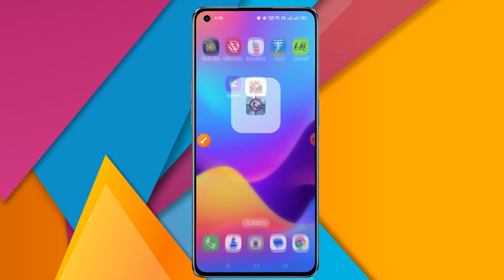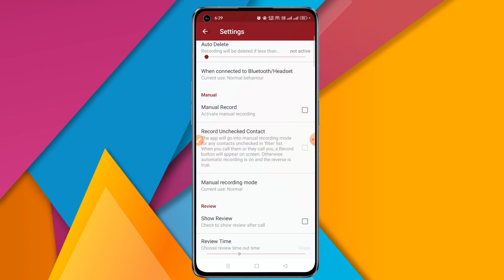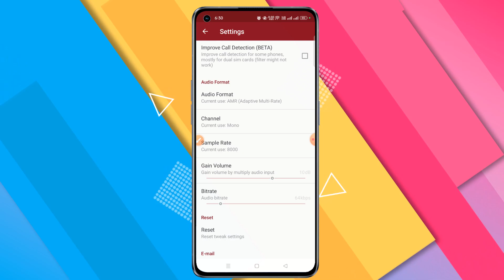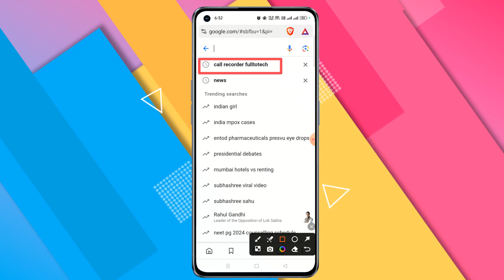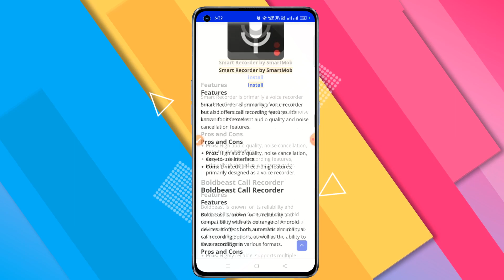Best Hidden Call Recorder For Android 2024 | Bina Pata Chale Call Record Kaisa Kare | RMC Recorder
The RMC Call Recorder Application is a popular app available on Android that allows users to record incoming and outgoing calls with ease. With a plethora of features and a user-friendly interface, it has become a go-to choice for many users worldwide.

Importance of Call Recording
Why should you consider recording your calls? There are several reasons:

Business Documentation: Ensuring you have a record of important business discussions can help in resolving disputes and providing clarity on agreements.
Personal Use: Recording calls can help you remember important details from conversations with friends and family.
Legal Compliance: In some industries, call recording is necessary to comply with legal and regulatory requirements.

High-Quality Audio Recording
The app ensures that all your recordings are of high quality, so you won't miss any details during playback. This is particularly useful for important business calls where clarity is paramount.

Automatic and Manual Call Recording
RMC gives you the flexibility to choose between automatic and manual recording. You can set the app to record all calls automatically or select specific calls to record manually.

Cloud Storage Integration
Running out of storage on your device? No problem! RMC Call Recorder integrates with popular cloud storage services, allowing you to save your recordings securely in the cloud.

Privacy and Security Features
Concerned about privacy? RMC has you covered with robust security features that ensure your recordings are stored safely and can only be accessed by you.

How to Use RMC Call Recorder
Installation Process
Getting started with RMC Call Recorder is a breeze. Simply go to app from the Google Play Store, install it, and you're ready to go.

Initial Setup and Permissions
Upon first opening the app, you'll need to grant it the necessary permissions to access your phone's microphone and storage. This is crucial for the app to function correctly.

Recording Calls Automatically
To enable automatic call recording, navigate to the settings menu and toggle the automatic recording option. From now on, all your calls will be recorded without any additional input required.

Manual Call Recording
If you prefer to record calls manually, you can do so by tapping the record button during a call. This allows you to choose which calls you want to save.

Managing Recorded Calls
All your recorded calls will be stored in the app's library. You can easily access, play, and delete recordings as needed. Additionally, you can organize your recordings into folders for better management.

Benefits of Using RMC Call Recorder
Business Use Cases
For businesses, RMC Call Recorder is invaluable. It helps in maintaining accurate records of client interactions, employee communications, and critical business decisions.

FAQs
Is RMC Call Recorder Free?
Yes, RMC Call Recorder offers a free version with basic features. There is also a premium version with advanced features.

Can RMC Record VoIP Calls?
Currently, RMC Call Recorder is designed for regular phone calls. However, future updates may include support for VoIP calls.

How to Backup Recordings?
You can backup your recordings by using the app's cloud storage integration or manually transferring files to your computer.

What to Do if Recordings Are Not Clear?
If your recordings are not clear, ensure that your phone's microphone is unobstructed and try adjusting the recording settings within the app.

How to Share Recorded Calls?
You can share recorded calls directly from the app by selecting the recording and choosing the share option. This allows you to send recordings via email, messaging apps, or other sharing platforms.

⚠️ Note - Ignore all above text because it's just used as a keyword, and it collect from Google Play Store - "_" App Details.

⚠️ REMEMBER: I never suggest you Use or Invest any application or sites. I just try to earn money using some service and share with you, my experience. Also, I never told Good or Bad of any App or Services. So, if you use any Service or App then use it in your own Responsibility.